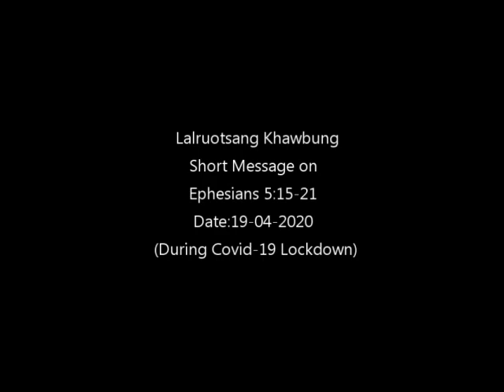Short Message on Ephesians 5:15-21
This sharing was done on 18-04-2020 during Covid-19 lockdown